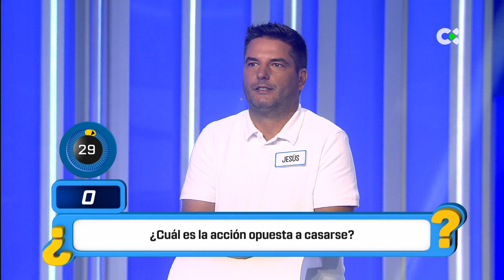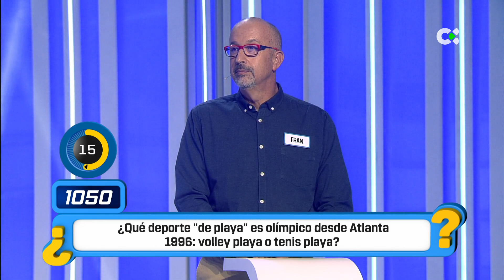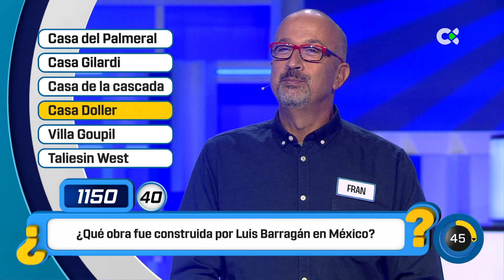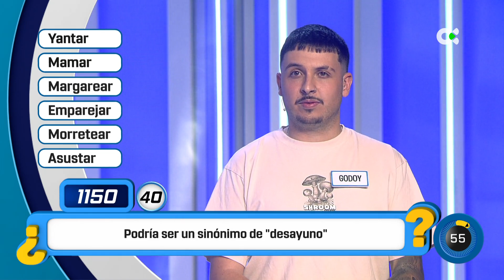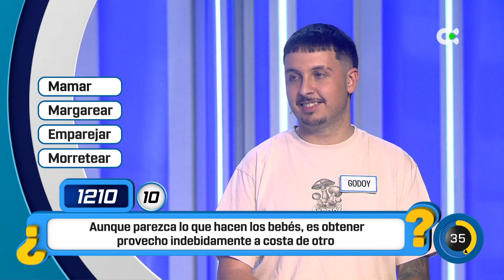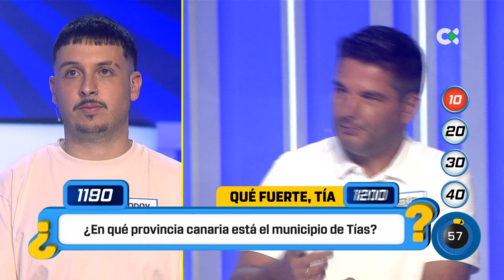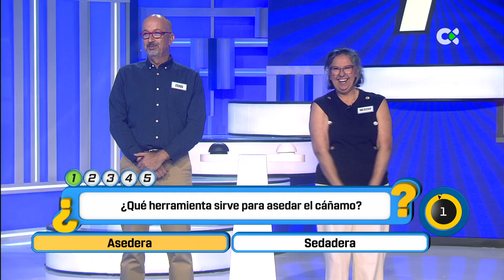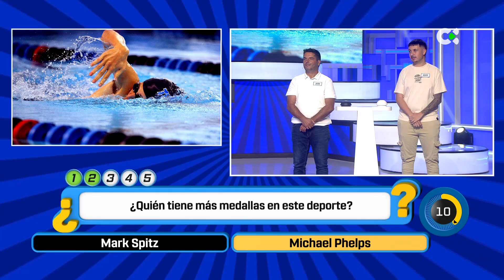Cógeme si puedes | 02/01/24